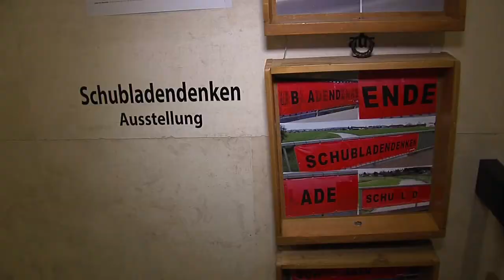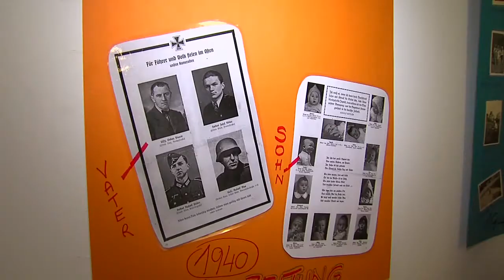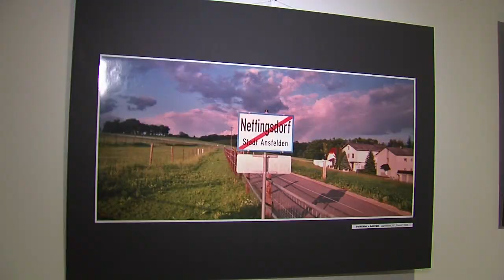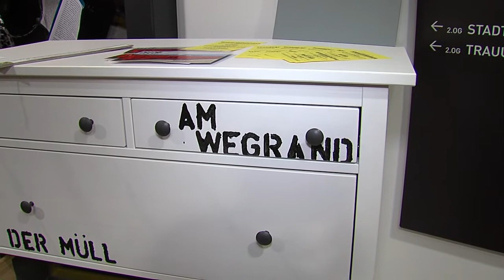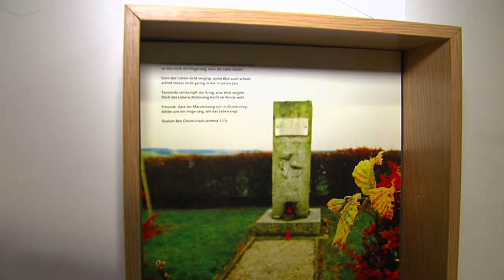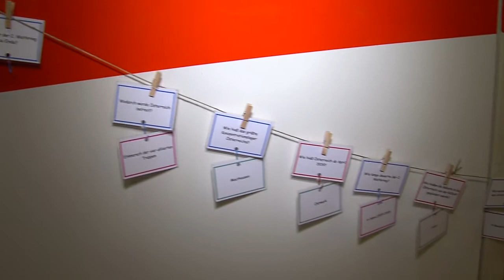Schubladendenken. Ausstellung in der Giga in Haid.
Am 16. 26. und 28. April 1945, gab es Todesmärsche der ungarischen Juden, welche von der SS vom KZ Mauthausen über 55 Kilometer nach Gunskirchen getrieben wurden. An die 6.000 Frauen, Kinder, Alte und Männer in unbeschreiblichem Zustand wurden bei regennassem Wetter mit Knüppel und Gewehr ins Ungewisse getrieben. Die Plattform wider das Vergessen widmet sich diesem Thema mit einer Ausstellung in der Giga in Haid.